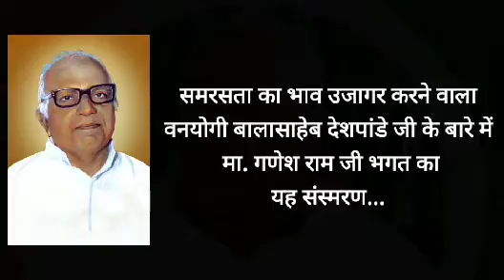कल्याण आश्रम के संस्थापक बालासाहेब देशपांडे जी के बारे में संस्मरण।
देशपांडेजी... देशपांडेजी ऐसा चिल्लाते हुए शराब पिया हुआ एक व्यक्ति बालासाहब जी के कक्ष में घुसने का प्रयास कर रहा था.
आगे क्या हुआ??
आइए... सुनते हैं
मा. गणेश राम जी भगत द्वारा सुनाया गया यह एक संस्मरण।